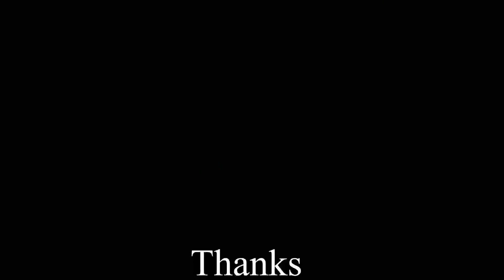Arma 3 NoPixel: Daredevil Tryouts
Todays episode is on Arma 3 Nopixel server. After upgrading my BMW M3 I decided to jump it at the local drag. It caught on rather quickly.

*Want to be part of Nopixel? Apply here: Nopixel.net

 Hit That "Like" if you enjoyed this video or found it helpful